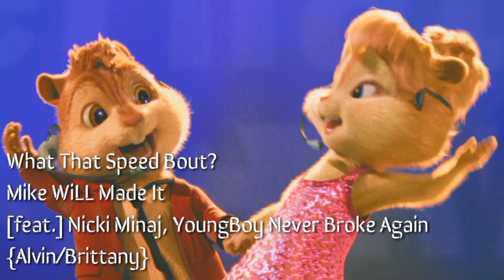{Alvin/Brittany Version} What That Speed Bout?!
Mike WiLL Made It What That Speed Bout feat Nicki Minaj, Youngboy Never Broke Again  {Alvin/Brittany Version}

[Intro:]
(EarDrummers)
It's the mother queen (30, you a fool for this one)
NBA YoungBoy, let's go
Oh-oh, uh, rrr
(Mike WiLL-Mike WiLL)

[Chours]
Can't do buying all the bottles, that you can't do
'Posed to be shining, but she notice my chain do
Late night sex, I want see what that mouth do
Yeah, bounce that ***, do it how your mama taught you
Real made nigga from the trenches, do no pimpin'
I got seven figures bouncin' in the car, it look like switches, uh
Let's have a drink out, after that, we can leave out
I leave the club, drivin' fast, baby, what that speed 'bout?

[Verse]
If you keep it real, say your needs, I'll pay the cost
Ten thousand for her to go shopping, ain't nothin' to worry 'bout
If it's a problem, get it poppin', blow the curb out
I spend the whole day wit' you, layin' in the loft
Not one, not two, girl, you, I wanna see you take it off
Yeah, I'm everything you heard about
Tryna see what your world 'bout, word of mouth

[Chorus]
Yeah, bounce that a**, do it how your mama taught you
Real made n from the trenches, do no pimpin'

[Verse 2]
Ayo, throw that bag, I'm a bad lil' b , n
Got every ex n mad and they big bitter
Diamonds on the chain, blingin' off my t***, n
I hit his phone, he gon' curve her like a pitch, n (Ooh)
Word to me, p good, so he been hooked (Mmm)
If he got seen out with me, it's a big look
Word to Pop, body smokin' like a big blunt
Some big d*** only thing that a b want
Left the lot with a big body, thick thot
All my n in the spot, you could get got
This that forty vaccine, you could get shot
Since you wanna be stuntin' like a big shot (Brrt)
This that pretty little jawn from the southside (Side)
F*** a quarantine, all my n outside (Side)
If I'm sittin' on your face, keep your mouth wide
N , go hard, but be gentle with my chocha

Skrrt, vroom, she tell me "Face it," I face it
I say "This metal that you ridin', please cherish, don't break it"
You wanna be my girl? Be real, you get put in that placement
I'm in here with my boy Mike WiLL
I meant to say that's who made it (Mike WiLL Made-It)
Uh, ooh, came through swervin' through
In a brand new coupe, with some Forgiato shoes
Real n , Blues Clues
If you sleep on that money, then you lose
I don't snooze, you a fool, I'm the truth